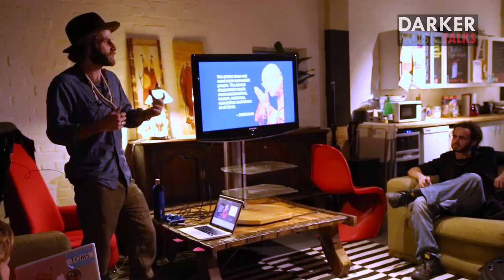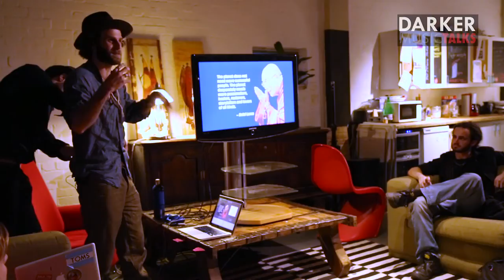How I'm Building My Tribe As A Musicpreneur (Part #1) - Darker Music Talks London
This is the full discussion with Nate Maingard (modern troubadour), with whom we discussed how he builds his tribe around his music, why he loves online tools and how he's growing his community of patrons.